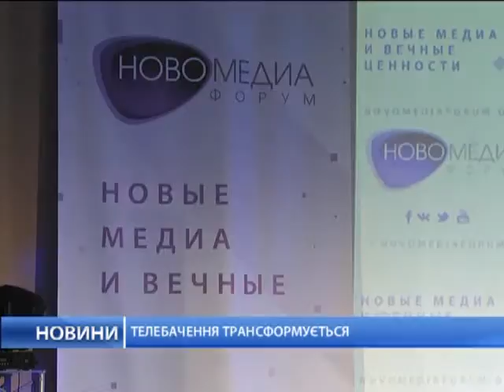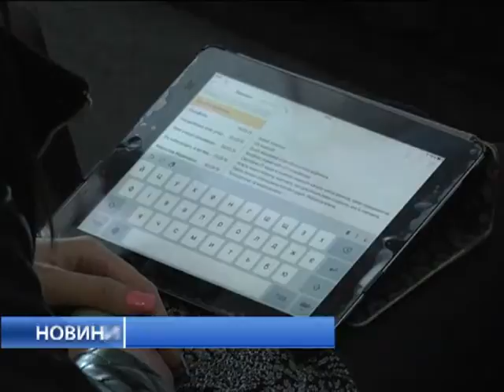Международный Форум «Новомедиа» - 2015